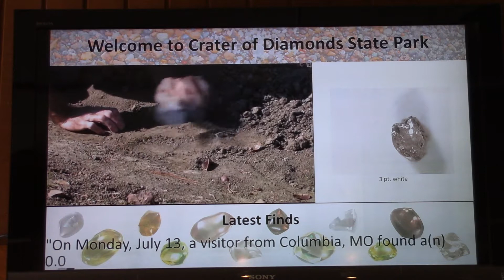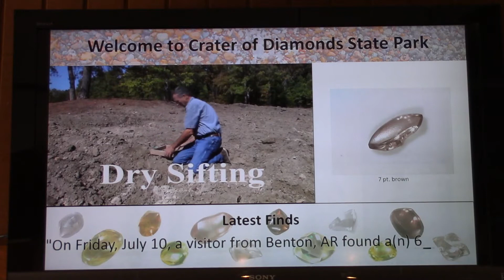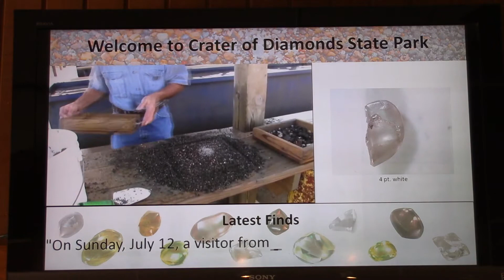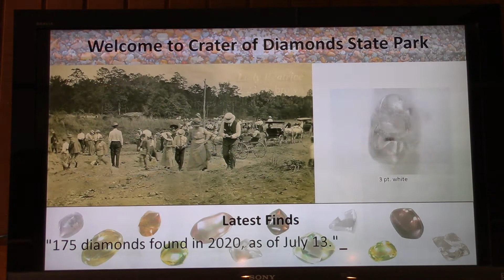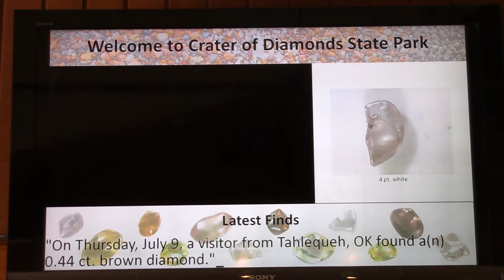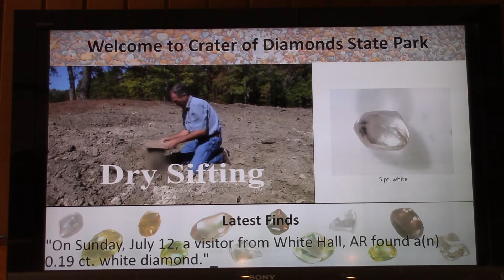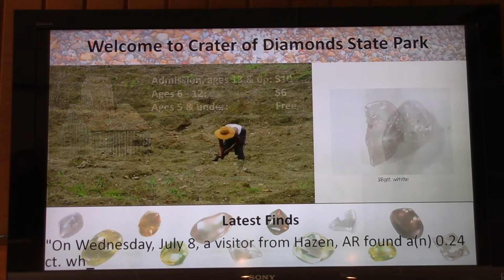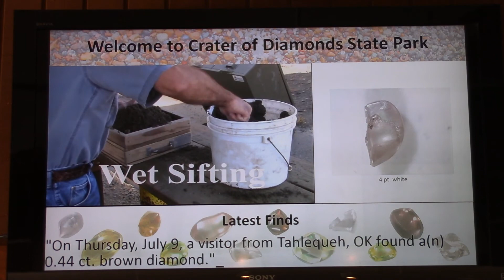Learn About The Recent Diamonds Finds At Crater Of Diamonds Including 2.73-carat & 6.39-carat whites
Read lists of July, 2020, diamond finds at Arkansas' Crater of Diamonds State Park and see photos of many of them.  See how much they weighed, what colors they were, and what they are shaped like by watching this short video.  Learn how many genuine diamond finds have been registered at this unique state park so far this year.